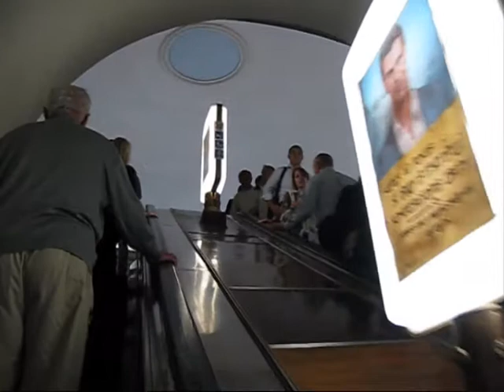Kiev - Arsenalna 12.9.2012